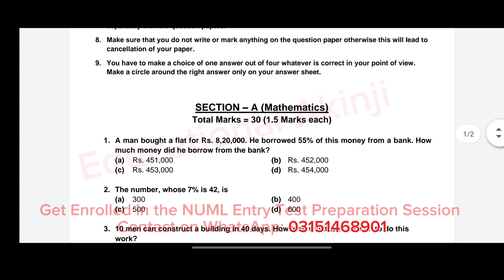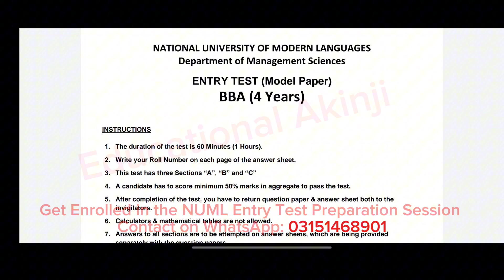Numl Entry Test Preparation 2024 Numl Entry Test Syllabus Paper Pattern BBA 4 Years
Numl University Islamabad Entry Test Paper Pattern and Past Papers. Numl Admission Entry Test Syllabus.
Numl University BBA 4 Years and BS Commerce entry test.

Numl University Islamabad Bs Commerce and BBA 4 Years Entry Test  Sample Paper and Past Papers

For more details and for getting enrolled in NUML entry test online preparatory session, contact by WhatsApp